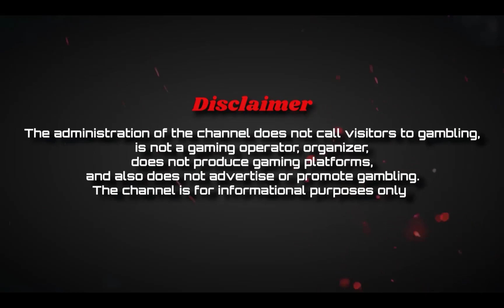HOT FIESTA SUPER BIG WIN 🔥 PRAGMATIC PLAY SLOT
Some information about the HOT FIESTA slot:
RTP - 96%
Volatility - High
Provider - Pragmatic Play
Mobile - Yes

All casinos in which I play are licensed operators and require players to register first and must be over 18 years of age.

You should never chase winnings in gambling and try to increase the size of the bet if your gambling gets out of control.